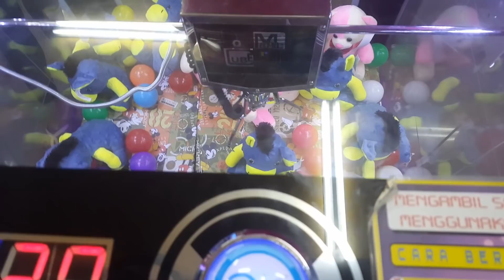Play Claw Machine at Timezone - Meet Up with My Subscriber | Bagi-bagi Boneka Capit Timezone Gratis!